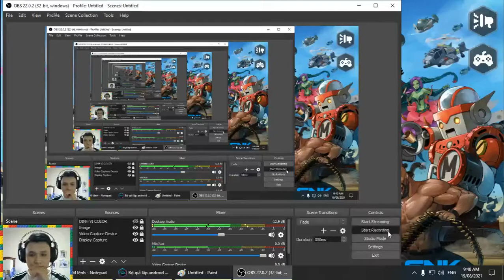Metal Slug : Commander - Phiên bản làm lại của game Ram bô lùn thời xưa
Sáng nay đang bí ý tưởng mọi người ah .. he he .. thế là tự nhiên thông báo có game mới ... vội vàng dậy làm clip cho anh em luôn nha ...
Thời trước những năm 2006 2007 thì phải .. mình có được chơi game này ở đĩa PS 1 .. phải nói là cực kỳ vui nhộn và cuốn hút .. game dạng kiểu đi cảnh contra ấy .. nhưng sẽ khó hơn 1 chút và đồ họa khác
Nhưng bây giờ nó lên di động lại là 1 dạng game chiến thuật .. lúc đầu mình hơi bất ngờ luôn ..
Thật sự thì mình không thích cho lắm ... cứ tưởng được hòa mình vào trận chiến và được tư do di chuyển cơ
Hệ thống tướng cũng khá đa dạng .. phù hợp anh em nào thích chơi chiến thuật, các phần kỹ năng của tướng cũng rất được nha
Ưu đãi người chơi mới cũng khá ít .. he he
Âm thanh game ổn .. chơi được
Mô tả game :
Many years have passed since the last space invader war, and the wounds that the war brought to the earth have gradually been healed.
However, peace is always short-lived, and new regional disputes are beginning to appear around the world. The headquarters has gathered outstanding commanders from all over the world to create a tenacious force to resist the new threat that is coming.
Commander, the fate of mankind is up to you.

Game features:
---Reproduce the classic elements---
Classic roles, classic scenes, classic music, revisit the works of the previous generations of Metal_Slug

---Two-line strategy battle---
Rich character characteristics, interesting formation strategy, and become the strongest commander together!

---Giant Mecha Collection---
The most powerful mecha can also be included under your command to obtain super mechas and sweep away all enemies!

---Free to match the lineup---
The card level is shared, and you can easily experience a variety of lineups.

---Simple and easy way to play---
The gameplay is easy and fun, bid farewell to the liver burst, and experience the pure joy of the game.

---Global players on the same server---
Commanders from all over the world gather to form the strongest troops to stand out!